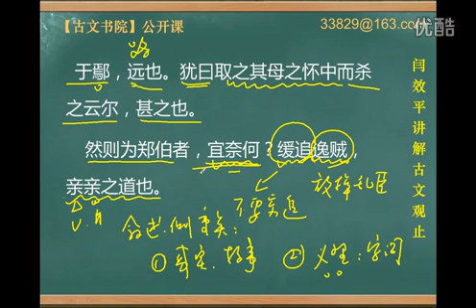【闫效平讲解古文观止】第49集：郑伯克段于鄢 标清